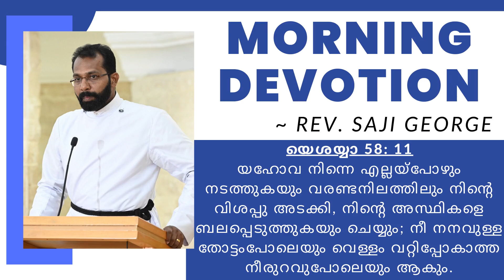Daily Morning Devotion | Rev. Saji George | 17.09.2022